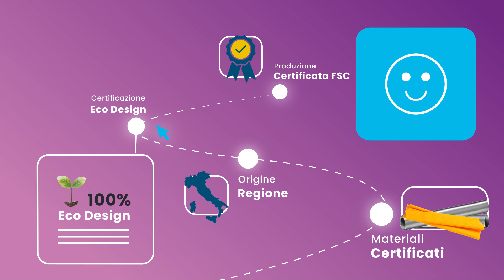TrackIT blockchain - i vantaggi per il settore arredo e design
TrackIT blockchain - dove la tua storia incontra il mondo.
Scopri l’iniziativa rivoluzionaria di Agenzia ICE per promuovere l’eccellenza del MadeinItaly su scala globale.